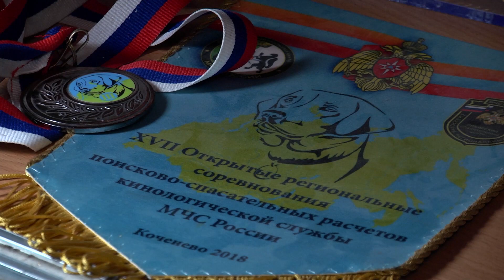Амурские кинологи воспитывают будущих четвероногих напарников любовью и «пряниками»